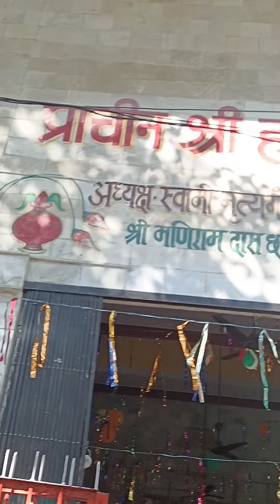ऋषिकेश (उत्तराखंड) की बाजार